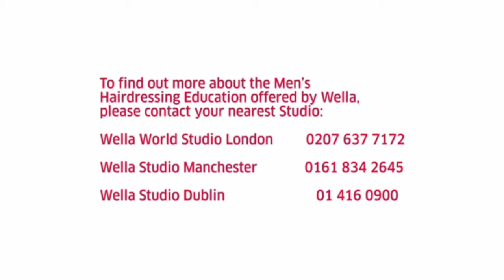Wella Professional UK & Ireland Men's Hairdressing Education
إسالي عن منتجات "ويللا بروفيشينالز" في صالونات التجميل بالمملكة .
Ask for "Wella Professionals" products in beauty salons around the kingdom